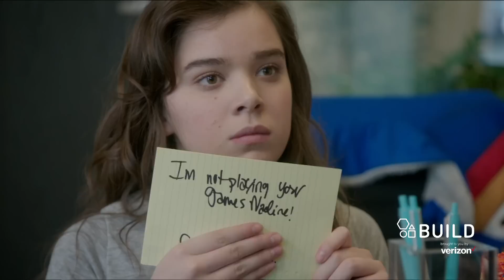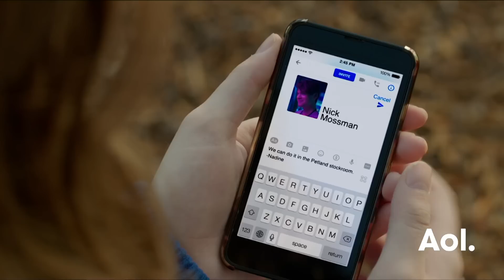The Cast Of "The Edge Of Seventeen" Discuss The Movie | BUILD Series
"The Edge of Seventeen" is a new coming-of-age movie in the vein of "Sixteen Candles" and "The Breakfast Club" – an honest, candid, often hilarious look at what it’s like to grow up as a young woman in today’s modern world. High school junior Nadine (Steinfeld) is already at peak awkwardness when her all-star older brother, Darian (Jenner), starts dating her best friend, Krista (Richardson). Join Steinfeld, Jenner, Haley Lu RIchardson, Hayden Szeto, James L. Brooks and director Kelly Fremon Craig when they visit to discuss the film. Interview at AOL HQ in NYC for BUILD Series.